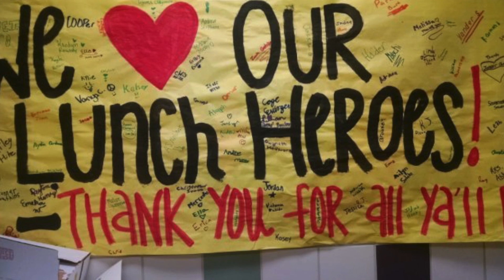Mansfield ISD - A Great Place to Live, Learn, and Teach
This is just a small sample of the great things happening in Mansfield ISD, which makes it a great place to live, learn and teach! (Originally aired at Convocation 2015.)